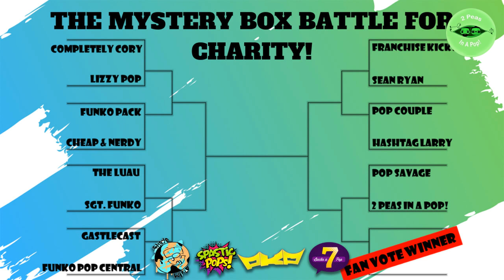Mystery Box Battle for Charity | Round 1 | 2Peas vs Pop Savage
If you want to send us letters, gifts or goodies, please send to:
2 Peas in a Pop!

Logo/Intro created and designed by Cory (CompletelyCORY)